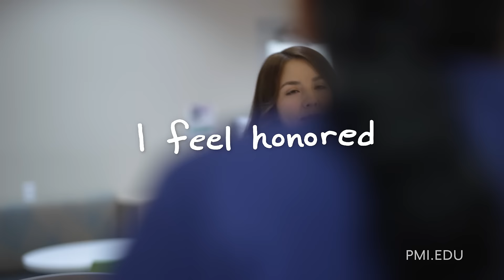Are you a compassionate person who cares about others? Turn it into a career, at Pima Medical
At Pima Medical, you’ll learn hands-on skills in patient care to start your career. And we’ll be supporting you, from the beginning of your education to graduation and beyond.

Learn the specialized skills employers need to be a medical assistant, pharmacy technician, dental assistant, and more, with a nine-month certificate program from Pima Medical.